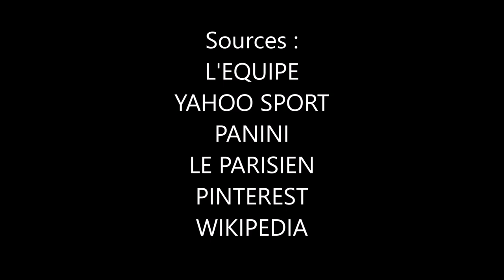Reportage - Stanislav Tchertchessov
La Coupe du Monde, c'est fini ! Enfin, presque ! Il est l'heure du bilan pour 105x68 : retrouvez le classement final des sélectionneurs de ce mondial sur le blog. Et le leader, c'est le russe Tchertchessov : reportage sur sa carrière...

La Chaine YouTube officielle du blog d'actus foot 105x68 ! Toute l'actu des rectangles verts de ballon rond ! Retrouvez des reportages, infos, ... sur les coulisses du sport le plus populaire de l'hexagone ! Ligue1 Ligue 2 Actusfoot Le blog est disponible à l'adresse suivante . (Identité musicale : All Stars - Martin Solveig - extrait)